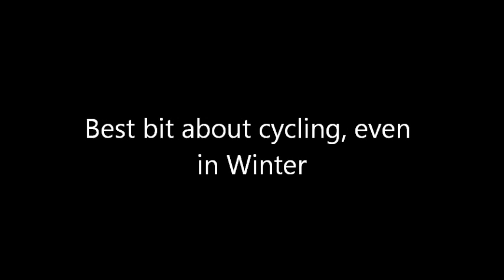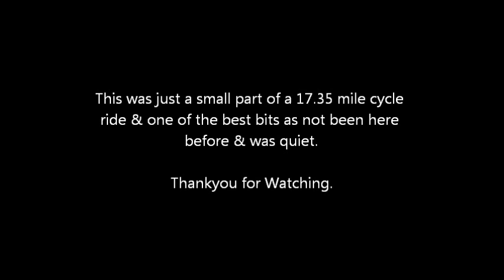Best bit about cycling, even in Winter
Wouldnt you love to cycle in views like this, even in Winter? Was part of my 17+ mile cycle ride.